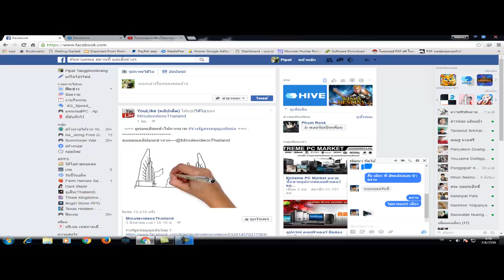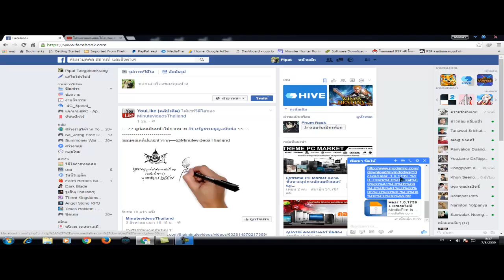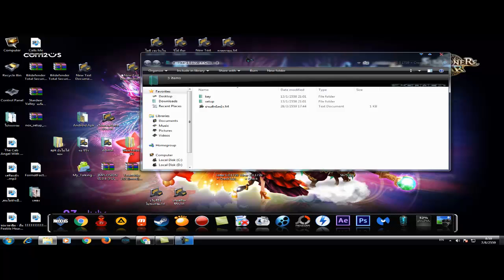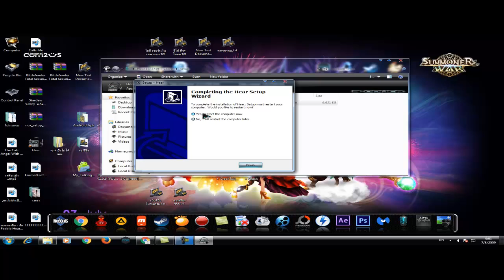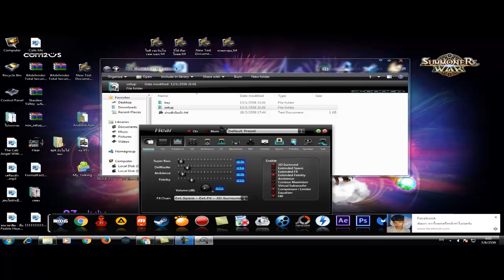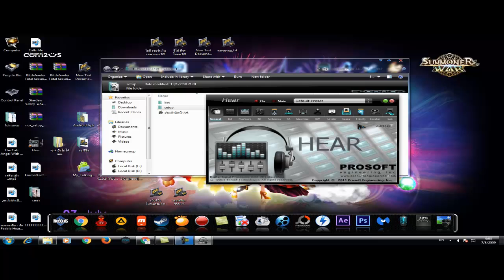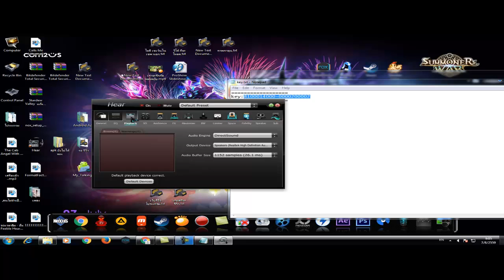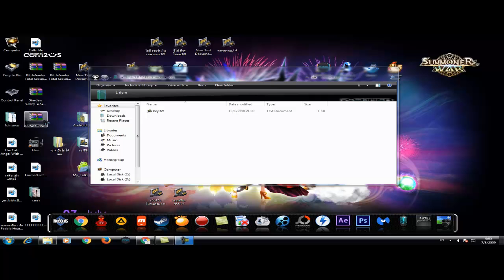สอนวิธีดาวโหลดและติดตั้งโปรแกรมแต่งเสียงให้สบายหูระดับ Hear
สามารถพูดคุยหรือติดตามได้ที่ข้างล่างเลยนะครับ
Garena Plus :  78503520
ขอ แค่ คำขอบคุณ ก็เพียงพอละ คราบ
อย่าลืมกด Sub หรือ ถูกใจคลิปนี้นะครับขอบคุณครับ